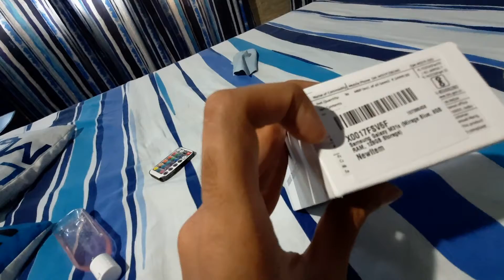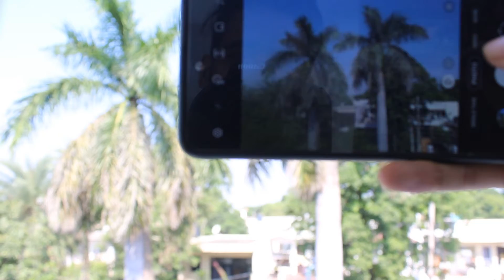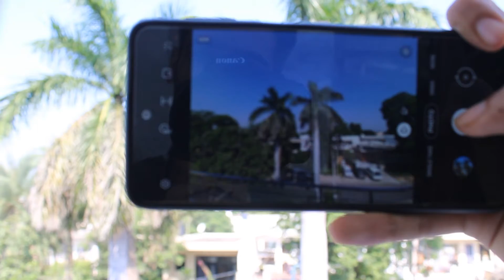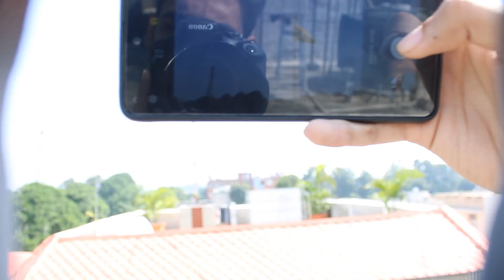Samsung Galaxy M31s Review + Unboxing || Testing With Vlogging || miashmeet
The Video Is About Unboxing & Review of Samsung Galaxy M31s.The Phone Which Is Amazing For Videography.So See The Video Till End To Enjoy As The Testing Of The Mobile Is Done By Vlogging.

I HOPE YOU WILL LIKE THE VIDEO SO DON'T FORGET TO
VIRAL THE VIDEO BETWEEN YOUR FRIENDS,FAMILY AND RELATIVES .

Peace